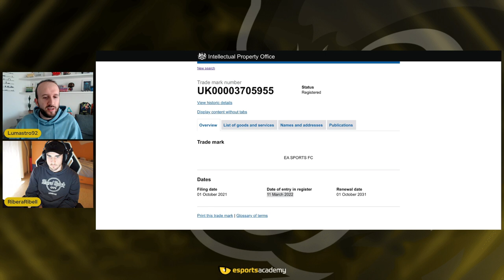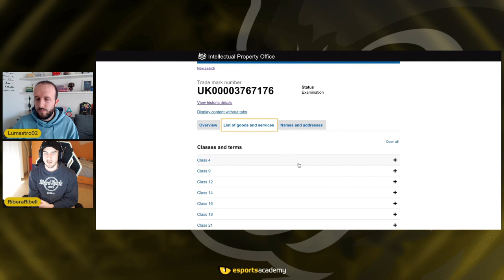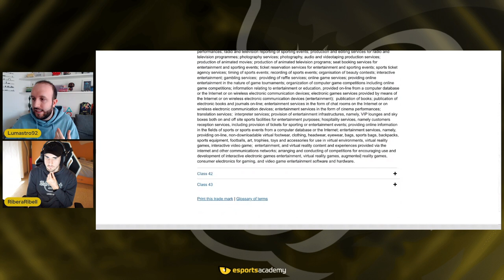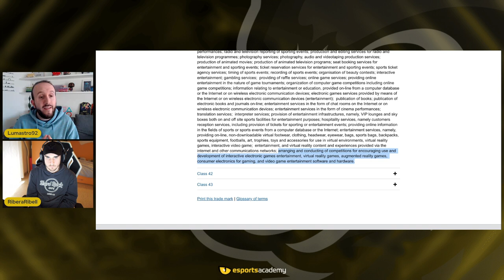ADDIO EA SPORTS: NASCE FIFA+ ed UN NUOVO GIOCO IN ARRIVO? w/LUMASTRO92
🤝 PARTNERS 🤝

🤳🏼 SOCIAL 🤳🏼

 👨‍🎨 GRAFICO  👨‍🎨